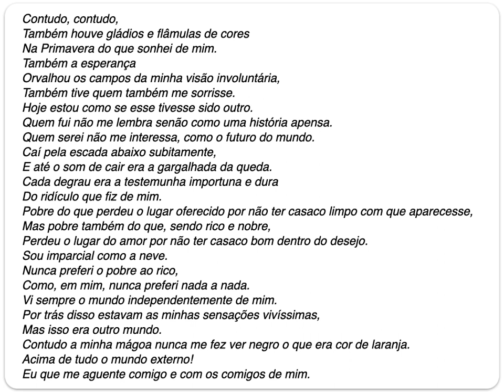Contudo, contudo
Leitura minha do Poema de Álvaro de Campos, Contudo, contudo.